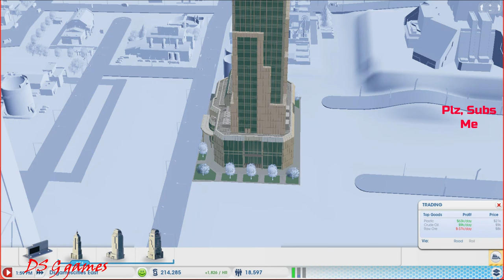4K, SimCity, 2013, EP, 03, East, West, Zoning, City Builder, Empire, New Games, PC Games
I started playing this SimCityCompleteEdition, wanted to build a MegaCity as one of my friends suggested in the comments to me. Come & follow this channel to see how persistent, this playlist specifically how we develop our sims, showing some of the tips & tricks.

Chapter:
0:00:00 - Introduction
0:00:37 - Continuing with the East
0:01:03 - Plastic stocks issues solved & explained
0:04:42 - Our Strategy
0:06:17 - Reserving space for Power Services expansion
0:07:02 - how to zone efficiently
0:08:45 - Trade Depot
0:10:15 - Power Service, ControlNet vs wind turbines
0:12:12 - The Academy & the research
0:14:35 - call for bond to build Trade HQ for Petroleum Division
0:16:59 - Water Pumping System
0:18:01 - Flying to the West
0:18:45 - Zoning & problems with over Expansion
0:21:39 - Pollution to hydro pump station
0:22:57 - Why our zoning are consistently in red & how to tackle it
0:23:41 - Expansion plan explained in details
0:33:53 - Shared Service between cities explained
0:36:49 - Brief introduction of Cities North
0:37:28 - Flying to Cities West, update on development after speeding up
0:39:12 - Mega Tower expansion explained
0:39:32 - Expansion of Cities West further explained
0:43:43 - Mega Tower expansion explained
0:45:19 - Flying to Cities East, update & problems on development after speeding up
0:48:21 - Big problems in the West on crimes
0:50:49 - Simoleons crosses 1,000,000
0:54:43 - Vu Tower constructed
0:55:05 - more crimes, more fires
0:55:47 - Maxis Manor
0:57:34 - Thank you so much for watching & stay tune
1:00:00 - Ends

.003